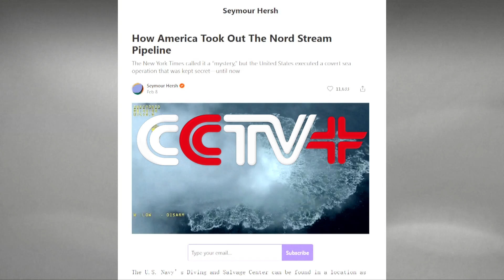US Intelligence Claim That Pro-Ukrainian Groups Attacked Nord Stream a Distraction: Seymour Hersh.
Intelligence shared by U.S. officials with the New York Times suggesting a pro-Ukrainian group conducted last year's attacks on the Nord Stream gas pipelines was an effort to divert people's attention from his own story that blamed the U.S. for the attacks, according to award-winning U.S. journalist Seymour Hersh.